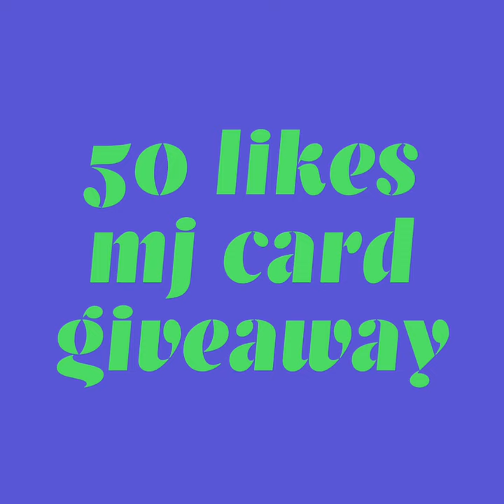pictures of Michael Jordan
Pics of MJ